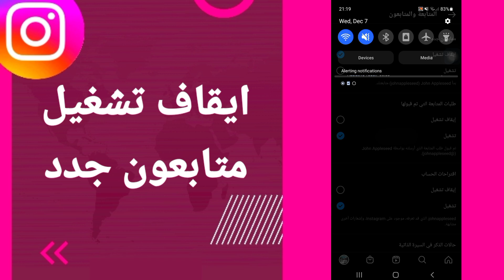كيفية طريقة ايقاف تفعيل و تشغيل متابعون جدد على تطبيق الانستقرام